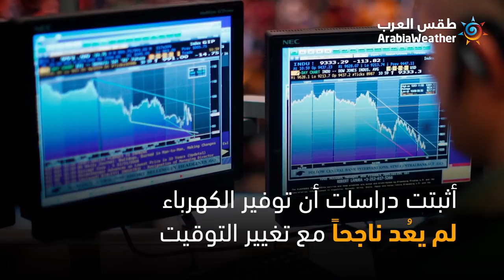التوقيت الشتوي والصيفي